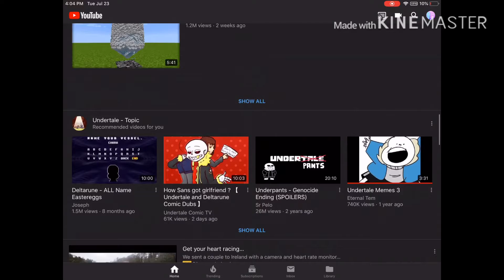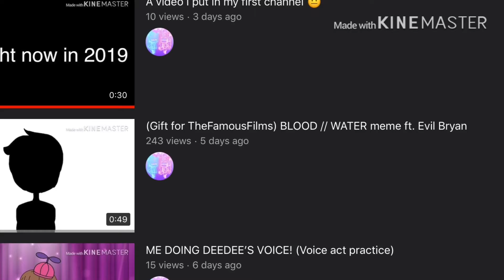(18 subscriber special) (Late post) THANK YOU GUYS!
ReEeEeeeeeee